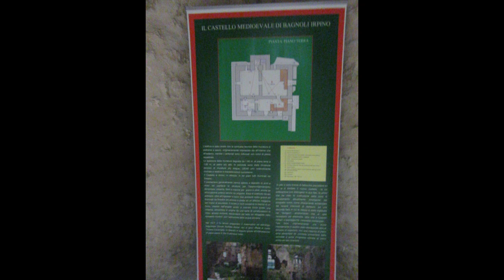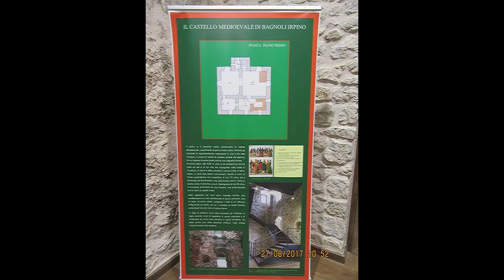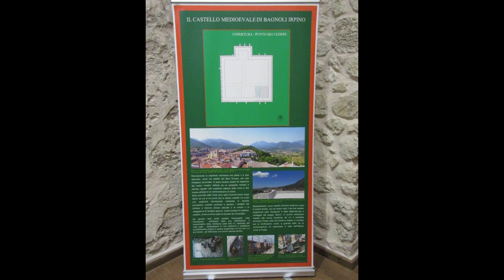MDG 6896 del 27 8 17 FotoFilm ConGINESTRA/diAngeloCAPONE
VISITA - di Socie dell'  "Associazione Femminile GINESTRA" di MONTELLA (AV) - al CASTELLO dei CAVANIGLIA di BAGNOLI IRPINO. Recente RECUPERO Ristrutturativo e Conservativo del RUDERE già tale prima del Terremoto del Nov. 1980.  Scatti contestuali di Foto e brevi Video in progressione temporale, fino al Terrazzo Sommitale, con vedute illuminate del Paese e di alcuni siti significativi. GINESTRA ha inserito questo notevole complesso archeologico " ù castieddu " tra le tante Visite Culturali programmate nel Territorio Irpino e non solo.